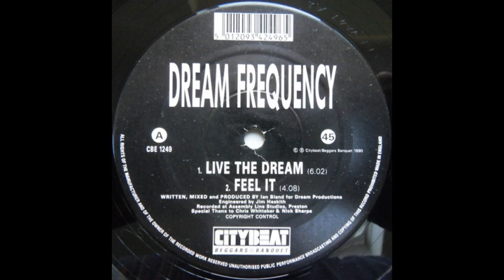Dream Frequency Live The Dream